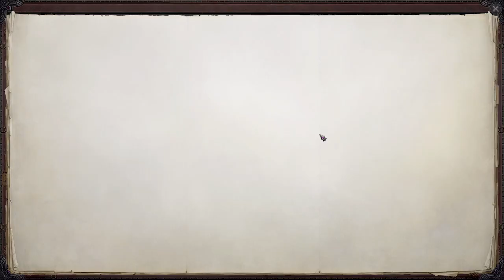Lets Play Pathfinder: Wrath of the Righteous by Odo 109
We run aroundDrezen without any effect other then buying stuff.